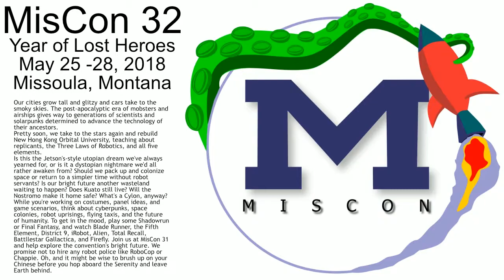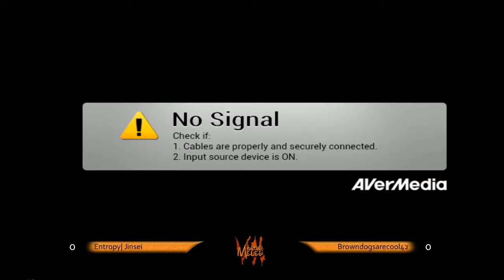Montana Melee 2017 - Injustice 2 (Pools)